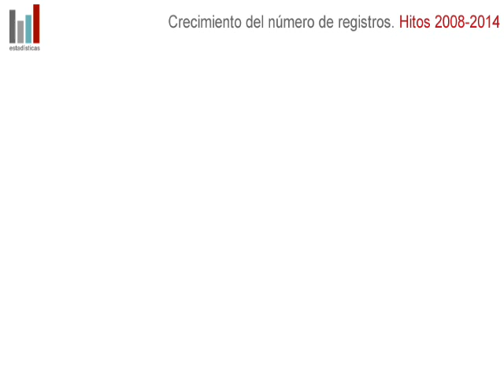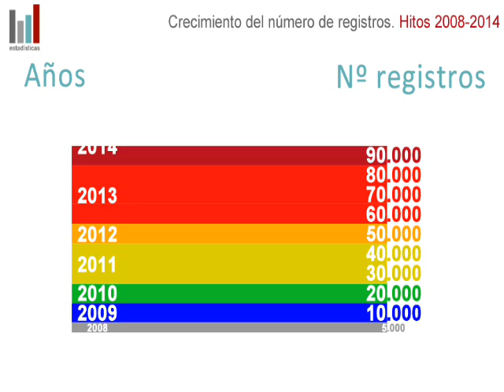Digital.CSIC (2008-2014): 100.000 registros disponibles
Número de registros disponibles en el repositorio institucional del CSIC, Digital.CSIC, desde 2008 hasta la llegada a 100.000 registros en noviembre de 2014. Se recogen las fechas en las que el repositorio ha llegado a unas determinadas cantidades de registros, desde los 5.000 en 2008 a los 100.000 en 2014. El viernes 18 de enero de 2008 tuvo lugar una rueda de prensa en la que se anunció oficialmente por parte del presidente del CSIC, D. Carlos Martínez Alonso, la puesta en marcha del repositorio institucional Digital.CSIC. Las fechas más importantes son: inauguración oficial (18/01/2008), 2.000 registros (15/04/2008), 4.000 registros (09/07/2008), 5.000 registros (18/08/2008), 6.000 registros (17/10/2008), 7.000 registros (26/11/2008), 8.000 registros (23/01/2009), 9.000 registros (25/02/2009), 10.000 registros (01/04/2009), 20.000 registros (16/03/2010), 30.000 registros (03/03/2011), 40.000 registros (13/12/2011), 50.000 registros (19/07/2012), 60.000 registros (10/01/2013), 70.000 registros (23/04/2013), 80.000 registros (29/10/2013), 90.000 registros (22/04/2014) y 100.000 registros (12/11/2014).